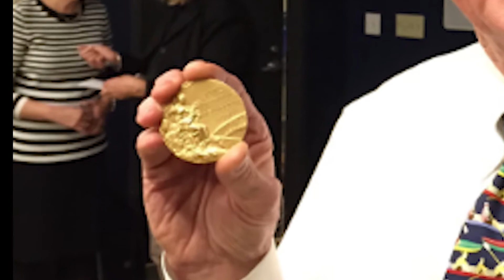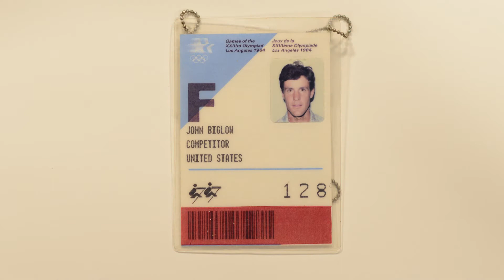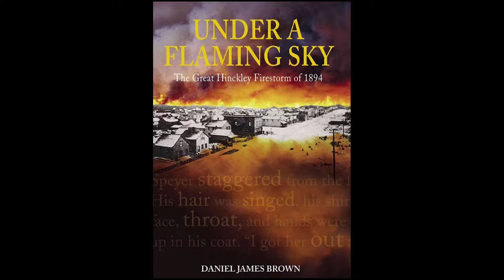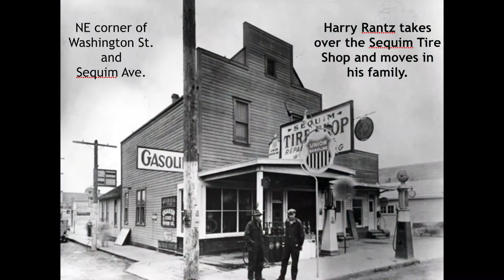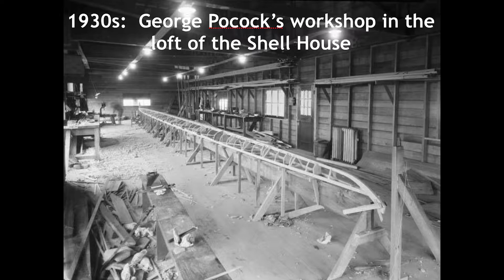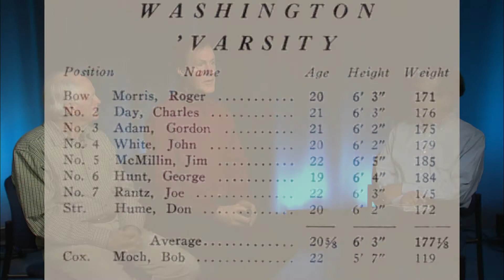The Story Behind The Boys in the Boat